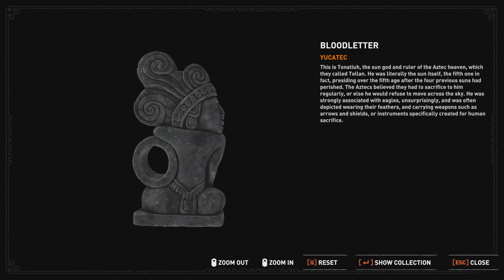Shadow of the Tomb Raider Walkthrough (100%, One with the Jungle) 16 UNURATU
I achieve 100% completion of the game on the "One with the Jungle" difficulty, including all the DLC's. I also fully upgrade all the weapons

►►► BASIC INFO ◄◄◄

Game: Shadow of the Tomb Raider (2018)
Developed by: Eidos Montreal
Published by: Square Enix
Difficulty: One with the Jungle (Hard)
Video Quality: 1440p/60 FPS
The game is played on highest graphic settings.

◘ Pick up all collectibles (Documents, Relics, Murals, Survival Caches, Treasure Chests)
◘ Complete all challenge tombs
◘ Complete all challenges
◘ Complete all side quests
◘ Fully upgrade all weapons
◘ Complete all DLC's
◘ Pet cute Llamas :(

►►► RELATED WALKTHROUGHS ◄◄◄

►►► PART 16: UNURATU ◄◄◄

► DOCUMENTS

05:50 Priests of the Sun
07:27 Trinity Recruits Amaru
08:06 A King Sacrificed
09:49 Guidelines
10:20 No One In, No One Out
11:51 Conspiracy
42:01 In Name Only
45:51 The Cult's Promise
46:50 Cult of Kukulkan
49:06 Reconnaissance
51:11 Crime and Punishment

► SURVIVAL CACHE

09:34
13:53
16:17
18:11
34:16
45:17
48:22

► MURALS

16:46 Ancient Aqueduct
31:05 The Winged Serpent
32:14 Uturunku, The Ferryman
51:46 Qispi, The Merchant

► RELICS

06:31 Bloodletter
08:57 Mama Quilla Mask
10:53 Mask of Tezcatlipoca
15:04 Primitive Doll
46:21 Map of Search Areas

► "DUNKIN' BONES" CHALLENGE

28:33
29:04
38:44

► "SPEAK OF THE DEAD" CHALLENGE

35:39
50:07

► SKILLS

25:17 Jaguar's Paw

► VESTIGES

35:39 Ch'amaka's War Vest
50:07 Yaway's Wooden Greaves

► OTHER

30:36 Explorer Backpack
44:41 Monolith
46:42 Archivist Map

►►► GAME DETAILS ◄◄◄

Shadow of the Tomb Raider is an action-adventure video game developed by Eidos Montréal in conjunction with Crystal Dynamics and published by Square Enix. It continues the narrative from the 2015 game Rise of the Tomb Raider and is the twelfth mainline entry in the Tomb Raider series. The game was released worldwide on 14 September 2018 for Microsoft Windows, PlayStation 4 and Xbox One, with a further release on macOS and Linux set for 2019.

Development began in 2015 following the completion of Rise of the Tomb Raider, lasting until July 2018. Shadow of the Tomb Raider was designed to conclude Lara's journey begun in the 2013 reboot, with a key theme being descent both through the jungle environment and into her personality. The setting and narrative was based on Mayan and Aztec mythologies, consulting historians to design the architecture and people of Paititi. The gameplay was adjusted based on both fan feedback and the wishes of Eidos Montréal, incorporating swimming and grappling while increasing difficulty tailoring. Camilla Luddington returned to provide voice and motion-capture work for Lara.